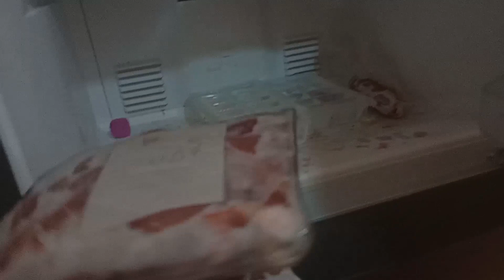COMO LIMPIAR Y ORGANIZAR NEVERA ❄️| limpieza extrema del refrigerador 🧊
hola hoy limpiamos nuestro refrigerador (nevera) fácil y rápido y también les di unos.pequeñoa.consejos para organizar nuestros refris

colaboración